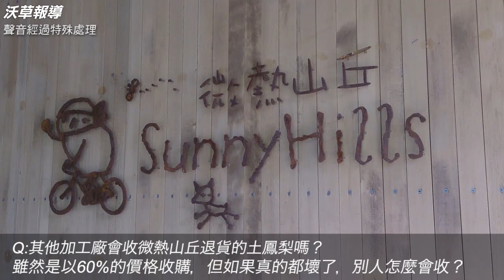【沃草獨家】退貨、減產、契約不明！微熱山丘契作農民們的血淚告白